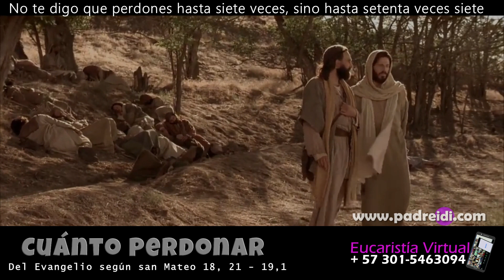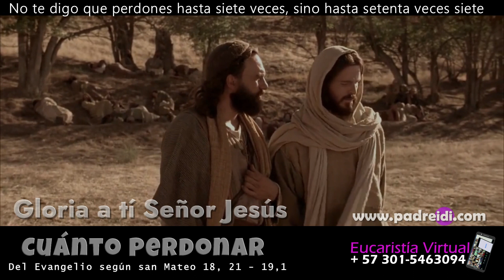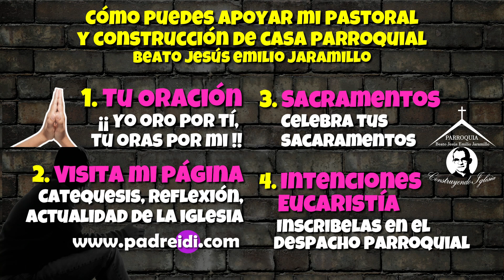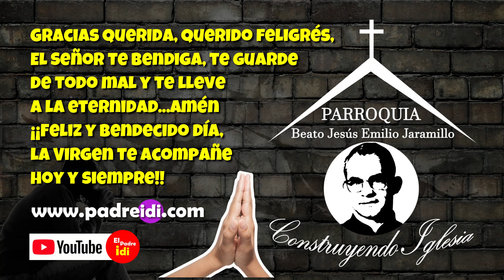Agosto 17, Evangelio según San Mateo 18,21 - 19,1, Cuánto perdonar, No te digo que perdones...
Agosto 17, Evangelio según San Mateo 18,21 - 19,1, Cuánto perdonar, No te digo que perdones hasta siete veces, sino hasta setenta veces siete,
Ciclo A,
Tiempo ordinario,
Semana 19,
Jos 3,7-10a.11.13-17,
Sal 114(113A),